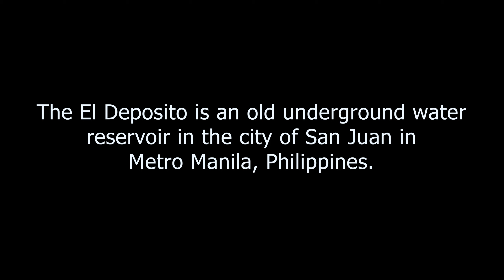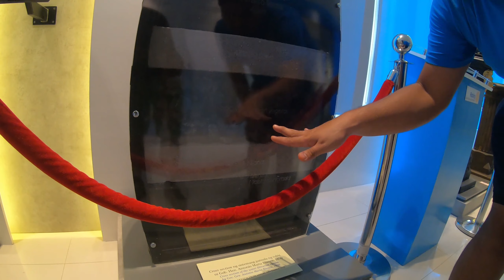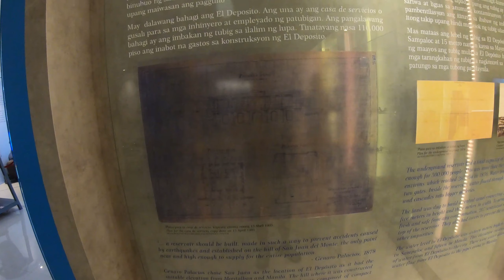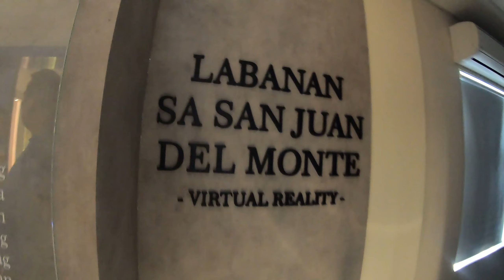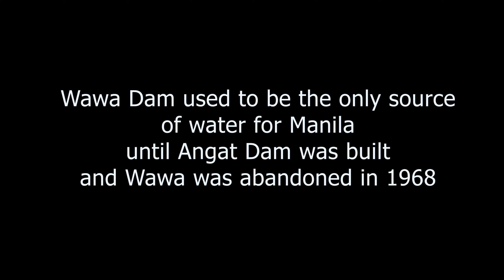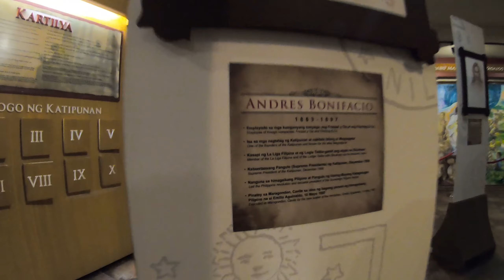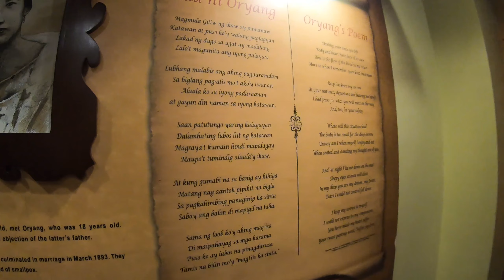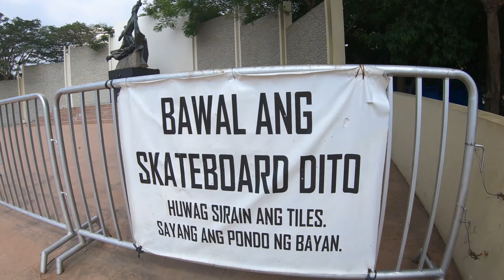TOUR de SAN JUAN!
Maganda pala ang San Juan! Akala ko traffic lang.
Salamat Bryan sa tour!